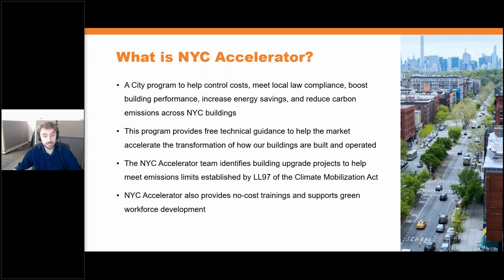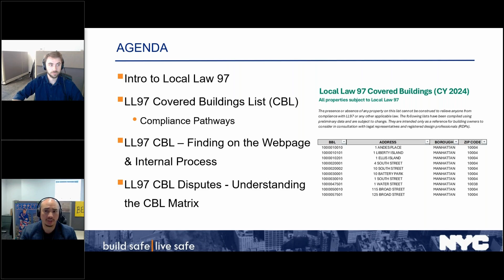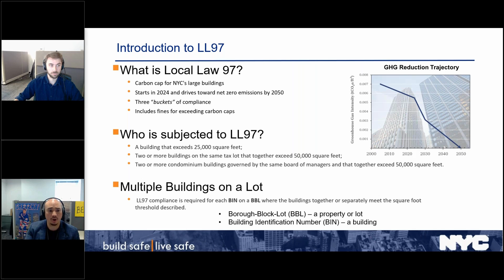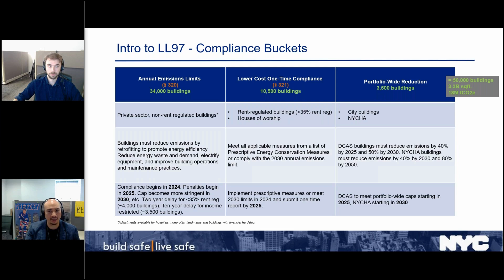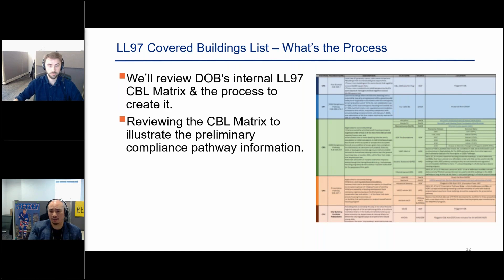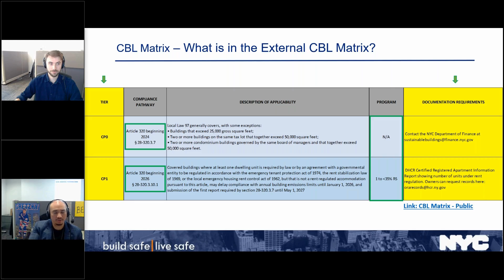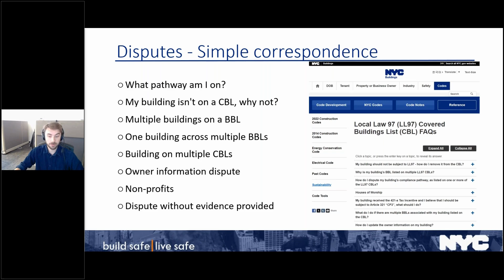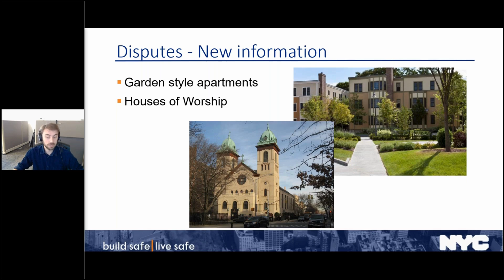Local Law 97 Finding and Using Covered Buildings List and Matrix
This is the first of five upcoming events in the DOB Sustainability Service Provider Webinar Series on LL97:

* Finding and Using the Covered Buildings List and Matrix
* Calculating building limits and emissions
* Prescriptive Energy Conservation Measures
* Overview of LL97 Adjustments
* Beneficial Electrification